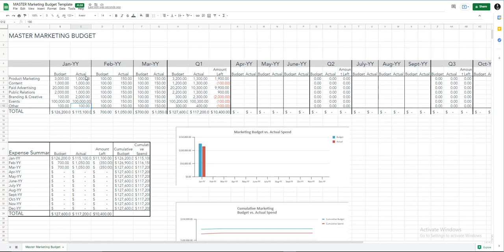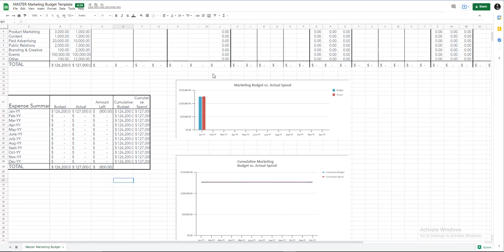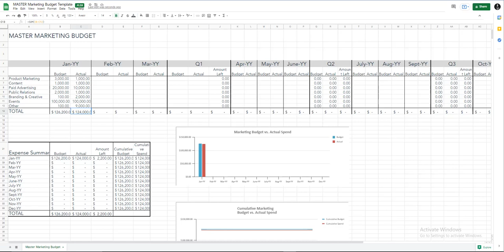20 - MASTER Marketing Budget